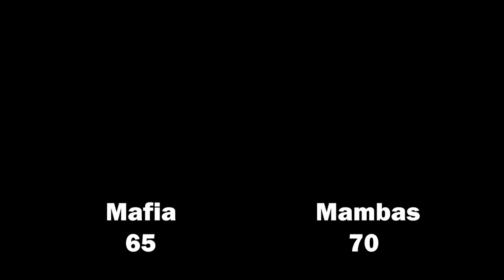2023 New West Spring League - Mafia vs Mambas - Roundball BC Mens Basketball League